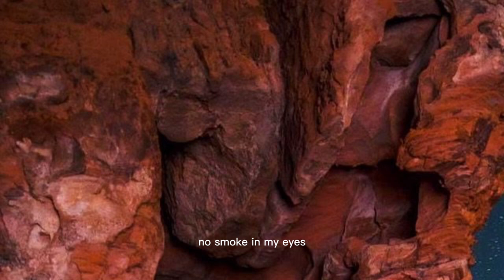Back of My Mind - Melanie Bell. [ music lyrics ]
SONG:  Back of My Mind by Melanie Bell